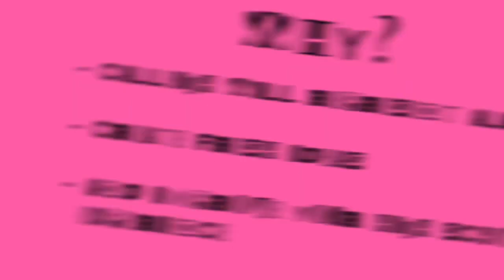Calleigh Bellmany, SB Rep